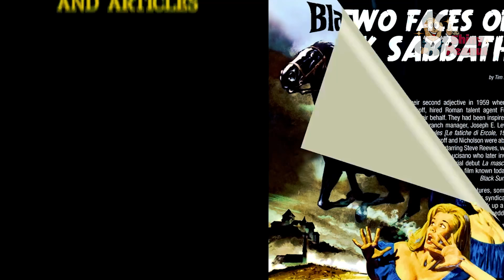Dikira Ngejar Beneran! Taunya.. 5 Teknik Tak Terduga Dibalik Adegan Film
Tidak hanya adegan diluar nalar, namun adegan yang sepertinya dapat dilakukan dengan cara yang normalpun ternyata dilakukan dengan teknik yang tidak di duga-duga. Dari mengejar kereta hingga mengendarai kuda, kesemuanya memiliki cara khusus agar terlihat seperti nyata.